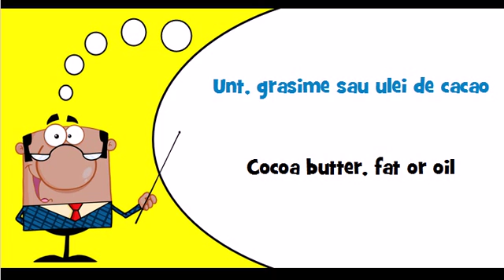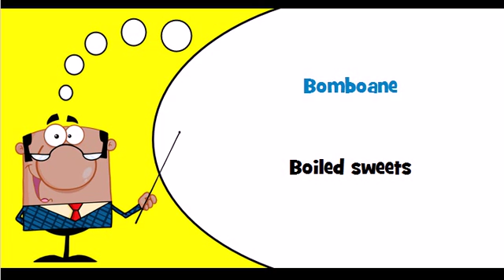Let's learn Romanian Theme = Sugar products